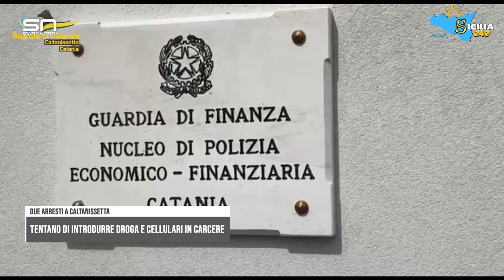Spazio Notizia (18 settembre 2024, edizione delle 12)